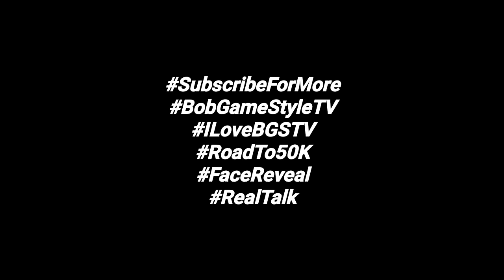LA Lakers TINODO PA ANG OFFER! Para Kay Anthony Davis